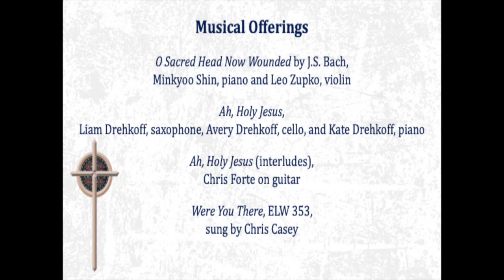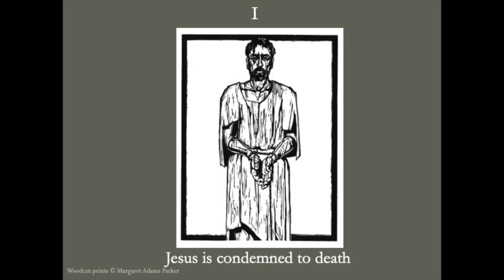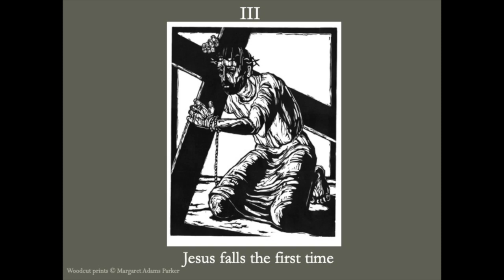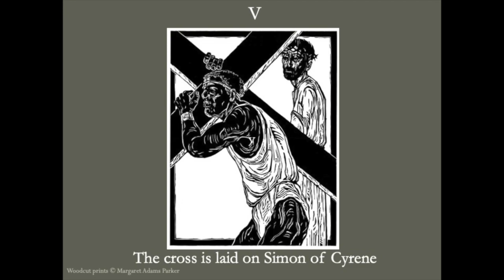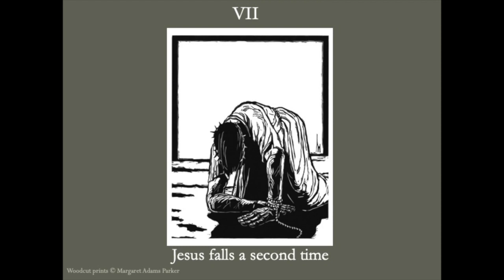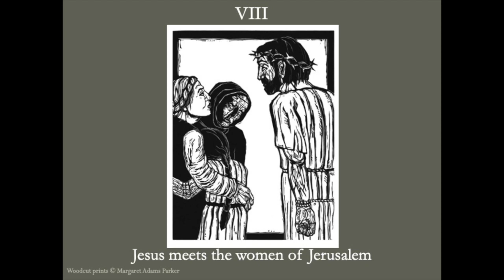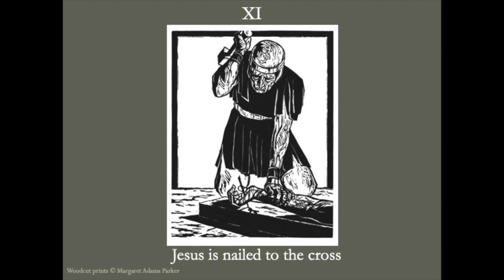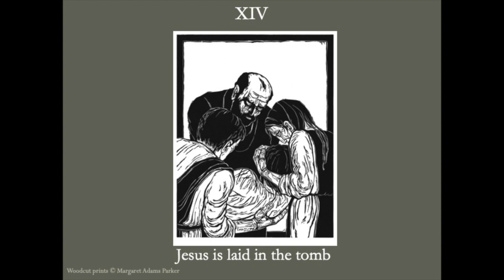Good Friday - Stations of the Cross, April 10, 2020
Good Friday – Stations of the Cross

Stations of the Cross is an ancient spiritual practice. On this Good Friday when we are unable to gather for worship, we offer a visual recording of the Stations of the Cross with woodcut images created by Margaret Adams Parker. The meditation and prayers are led by, Vicar Julie Grafe, Norman Lee, and Susan Vonnegut.

We are especially thankful to the musicians accompanying and inspiring our worship:
“O Sacred Head Now Wounded,” Leo Zupko, violin, and Minkyoo Shin, piano
“Ah, Holy Jesus,” Avery Drehkoff, cello, Kate Drehkoff, piano and Liam Drehkoff, saxophone
“Ah, Holy Jesus,” (interludes) Chris Forte, guitar
“Were You There,” sung by Chris Casey

You may want to create some space while you watch this. Perhaps light a candle and have your Bible open to today's text and follow along.